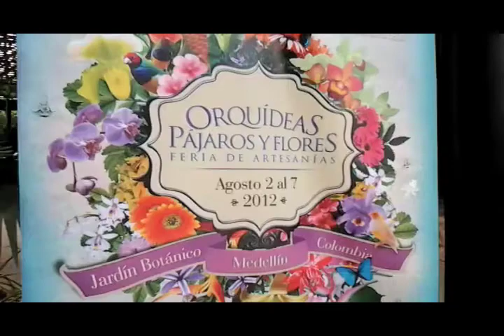Orquídeas, pájaros y flores | debocaenboca.co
De Boca en Boca dedica un "Beso" a la XXXVII Exposición Internacional de Orquídeas de Colombia "Orquídeas, Pájaros y Flores" que se celebrará del 2 al 7 de agosto de 2012 en el Jardín Botánico de Medellín.
Recogemos algunos testimonios que reafirman por qué esta exhibición hace parte de nuestro patrimonio cultural. Programe su visita y disfrute de las más bellas orquídeas.